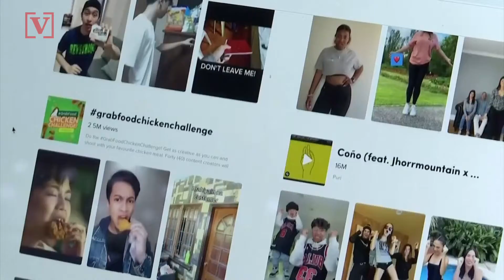Goodbye TikTok? Trump Administration “Looking At” Banning Chinese Apps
Secretary of State Mike Pompeo says the Trump administration could ban TikTok. Now the company is making changes.